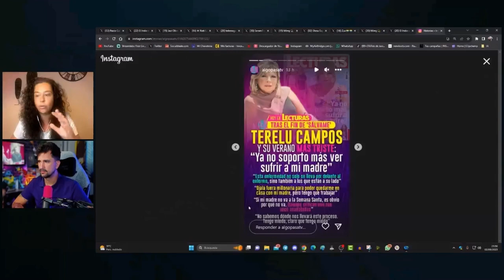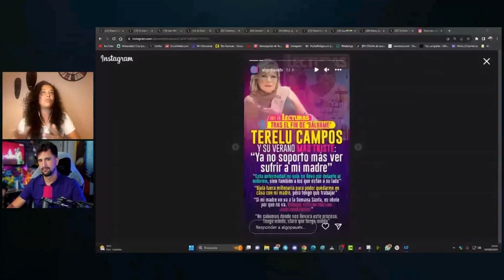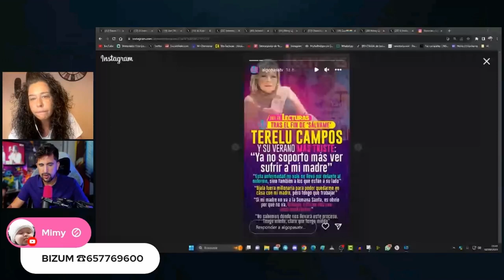Terelu Campos se sincera sobre la enfermedad de su madre Maria Teresa Campos